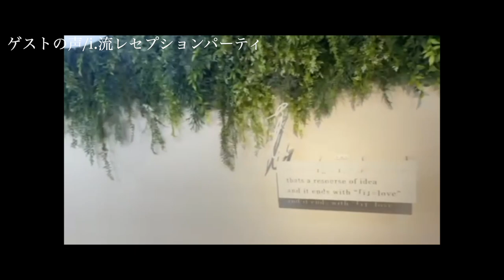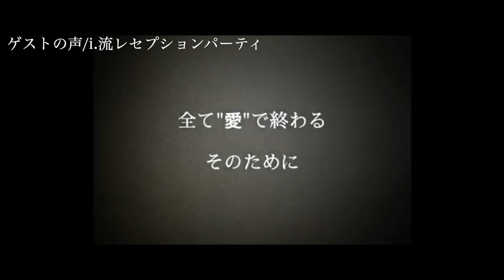全国に「愛」を。【i.】東京進出の想いに迫る。｜美容師密着ドキュメント【前編】| HAIRCAMP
ついに始まった "i.TOKYO"
レセプションパーティーにはたくさんの豪華なゲストが。

そこで語った代表達の想い、i.OSAKAから繋いできたもの…
まだまだ止まらない、i.の魅力に迫る。